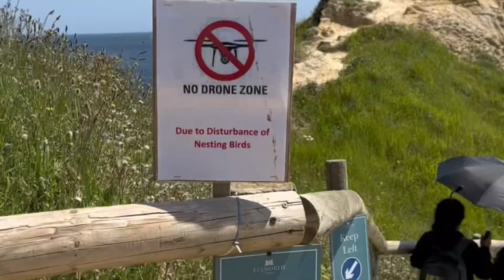Ela NÃO RESISTIU quando viu isso… Durdle Door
Uma das praias mais linda que já fui… pena a água ser um gelo hahahaha. Ela não resistiu e entrou na água gelada 🇬🇧🤪